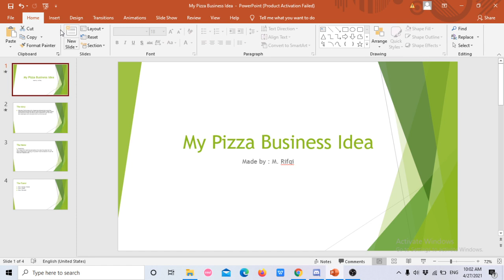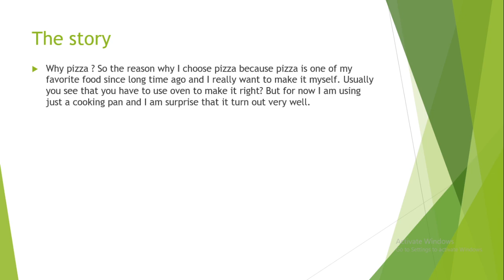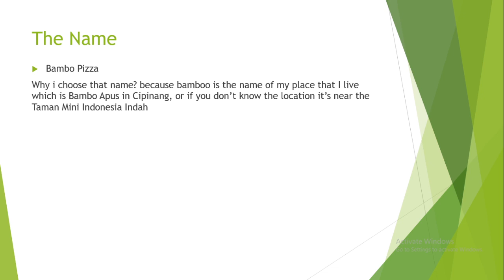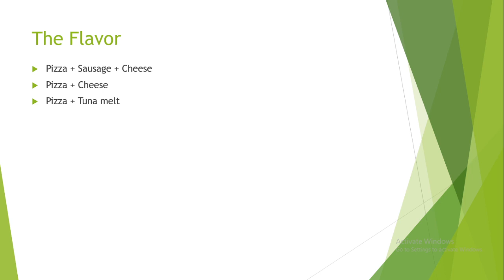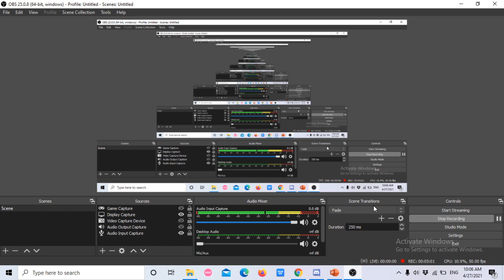My Business Idea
Still learning English :)